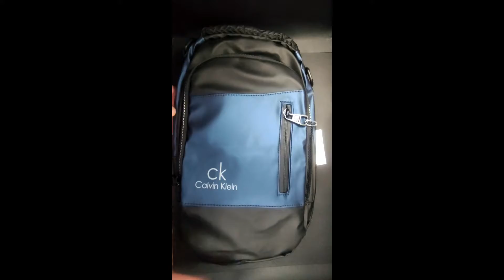CK Multi Purpose Bag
Colors: Blue, Black, Gray

Material: WaterProof

Contents:

1 Main Zipper + 2 Other Zippers

1 Multi Strap, 4 Different Ways To Carry It (Cross, Shoulder, BackPack)

1 USB Output + 1 USB Cable (Male/Female)